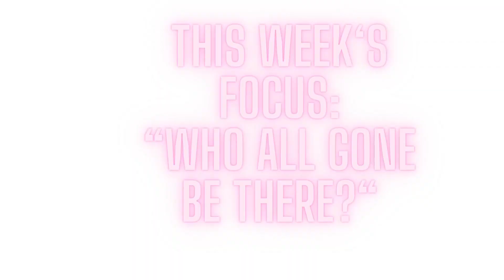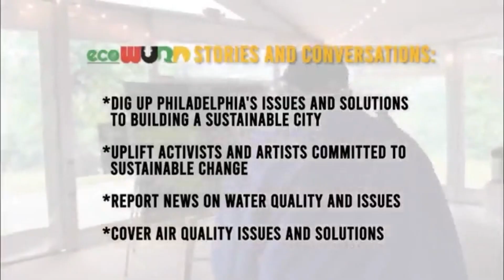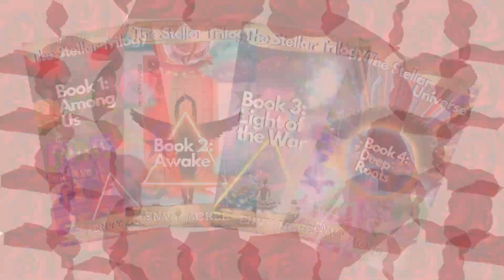The Art of BEing Known Week 4, Hour 1 (part 2)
In this episode of The Envy McKee Show aka Starfolk University, the onliest on air school for modern mystics--we're talking life lifing, holding on by our finger nails, ole school moms and their demand for "respect", plus Amanda Seales' fighting the good fight on these here Harriet Tubman interwebs.

shiftprompt The Art of BEing KNOWN
Kind.
Notably
Overstanding
Wisdom's
Nature

This week's focus: Who all gone be there?

Bring a journal, pen and 3 frens...